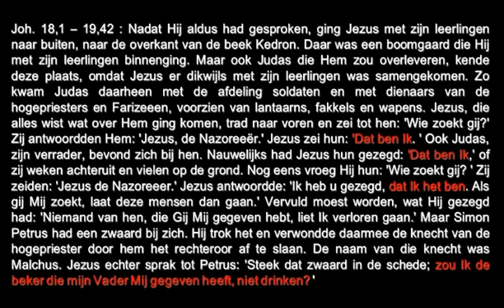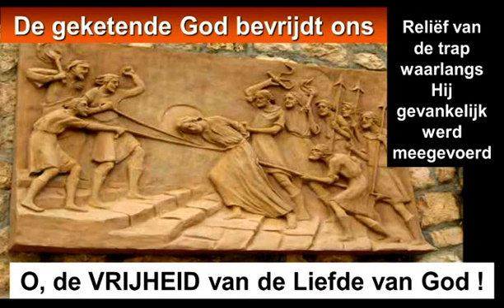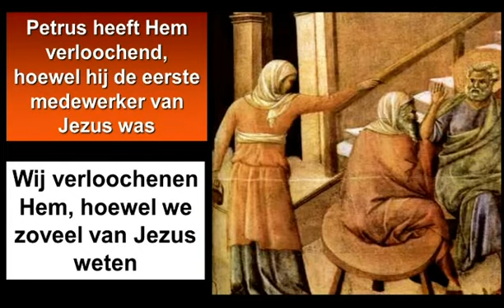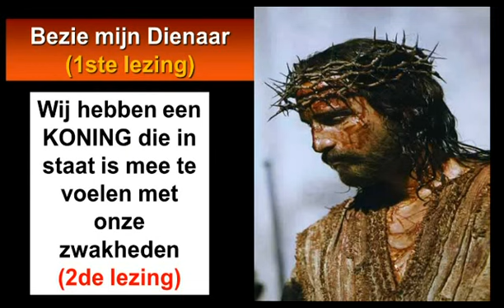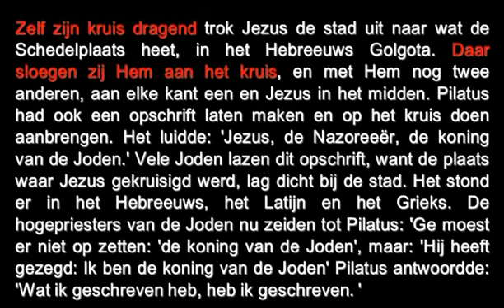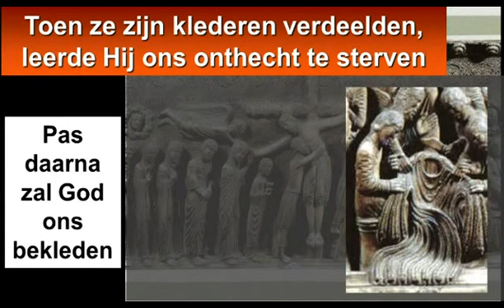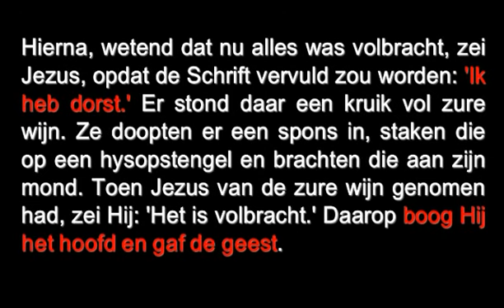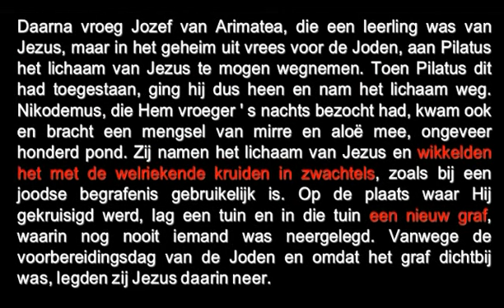GOEDE VRIJDAG 2014 (deutsch)